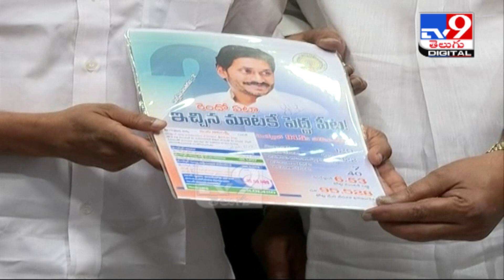రెండేళ్ల పాలన అంతా స్కామ్‌లమయమే: TDP Yanamala Ramakrishnudu slams YCP Govt - TV9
Credit : AndhraPradesh | Producer/Sammaiah | Editor/Vijay